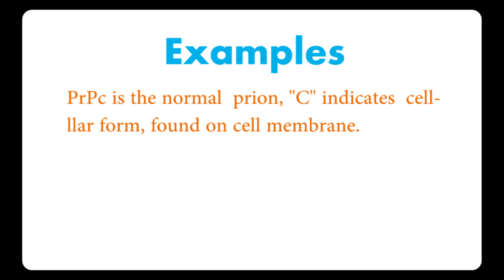Normal Prion, PrPc Prion | ScienceRoot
what are Normal Prion, PrPc Prion, Abnormal Prion